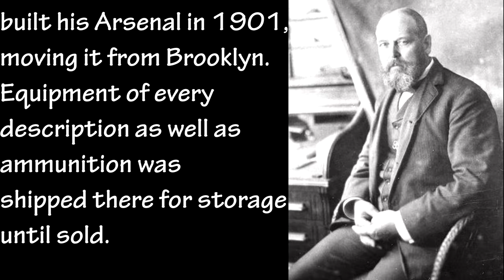Pollepel Island (Bannerman's Arsenal)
See this site for details about Frank Bannerman and his story, including details about the island and much more.  Help preserve a piece of history.

Title:  Bannerman's Island Arsenal
National Register Information System ID:  82001121
Multiple Listing:  Hudson Highlands MRA
Applicable Criteria:  EVENT
ARCHITECTURE/ENGINEERING
PERSON
Architectural Styles:  NO STYLE LISTED
Architects:  Bannerman,Francis VI
Areas Of Significance:  ARCHITECTURE
MARITIME HISTORY
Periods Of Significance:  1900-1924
Significant Years:  1901
1910
Significant Names:  Bannerman, Francis VI
Resource Type:  BUILDING
Note:  Pollepel Island, off NY 9-D
Related Collections:  National Register of Historic Places Collection
Resource Format:  pdf
File Size (bytes):  22151
Date Published:  11/23/1982
Parks:
National Register of Historic Places
Locations:
State: New York
County: Dutchess County
Fishkill ; Pollepel Island, off NY 9-D
NEW YORK ; Dutchess ; Fishkill
Asset ID:   4c10e8d9-c0ea-4dba-be71-94f90644eb32